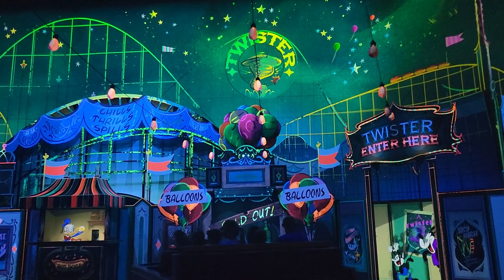Mickey's Mouse Runaway Railroad Ride at Disney's Hollywood Studios.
Mickeys Runaway Railroad Ride at Disney's Hollywood Studios.